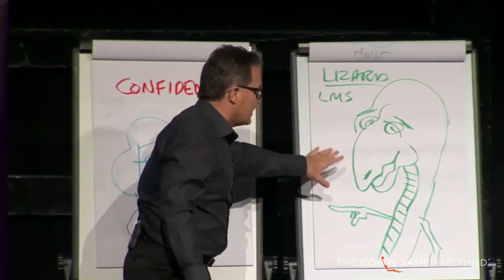Colin James Keynote Topic: The skill of confidence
The ability to manage stress and handle anxiety is a skill. Productive people who manage challenging environments well, who have what looks like natural confidence, who flourish in perceived adversity have well developed Lizard Management Strategies. This deeply powerful keynote enables people to handle stress and anxiety immediately in their lives – professionally and personally. This can be a catalyst for both a cultural shift and for personal effectiveness to skyrocket.